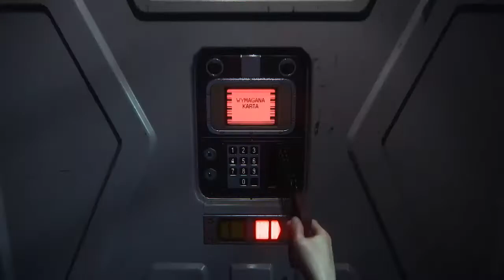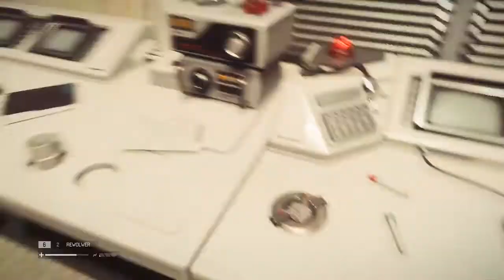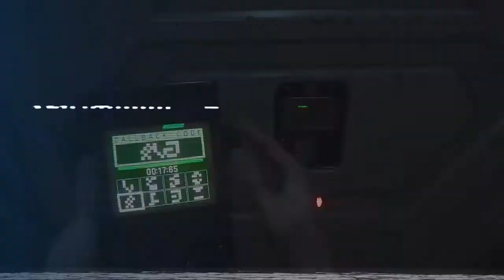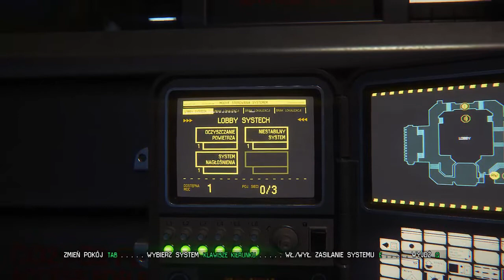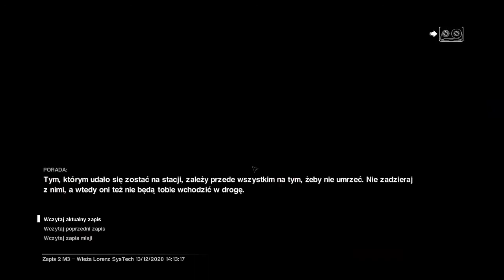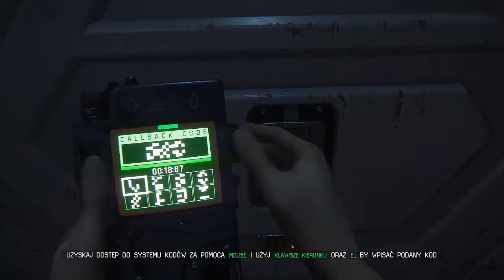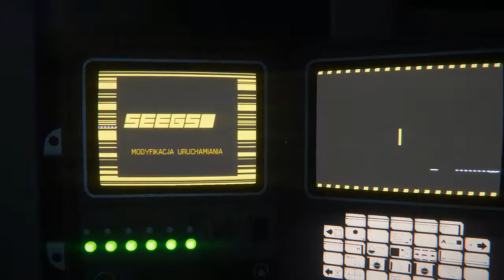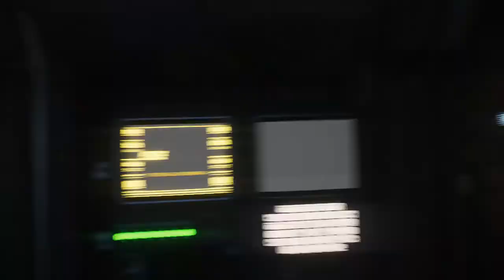Pierwsze spotkanie z Obcym - Zagrajmy w Obcy: Izolacja - odc 3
W tym odcinku będziemy mieli spotkanie pierwszego stopnia z Ksenusiem. Czy da nam fory, czy może uprzykrzy już na samym początku życie? Zapraszam do oglądania ;)

!Uwaga

W filmie występują przeklęństwa z samej gry jak z moich słów. Gra normalnie to PEGI 18, więc posiada straszne i drastyczne sceny. Oglądacie na własne ryzyko.